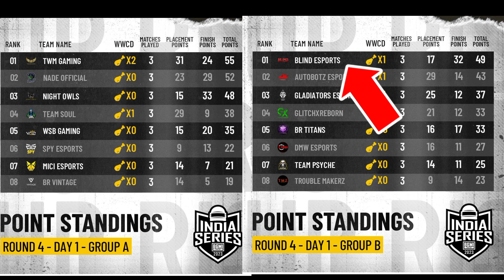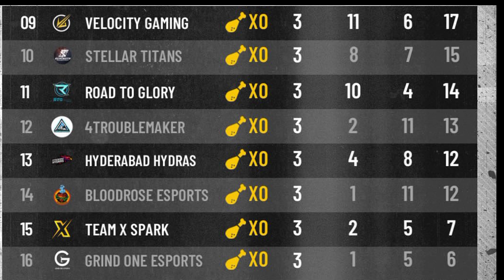Jonathan Revealed reason 😱 Txspark Downfall 🤔Hacking in BGIS by Unknown team ☑️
Godlike reason of Elimination 😱 Txspark Downfall 🤔Hacking in BGIS by Unknown team ☑️

If any channel owner have problem with this video Dm me i will remove it ASAP